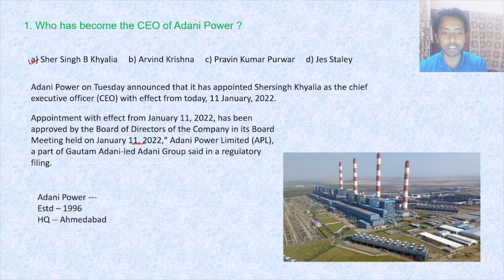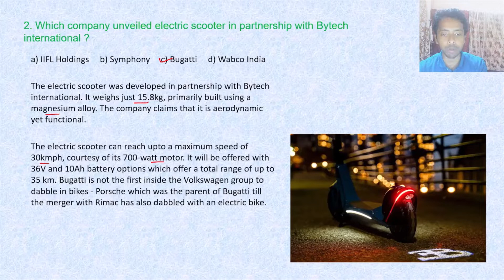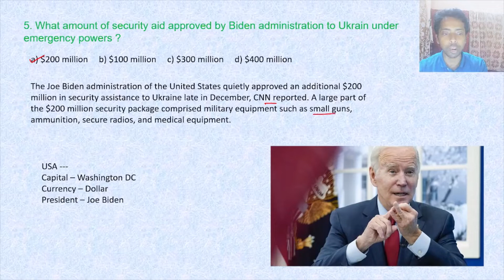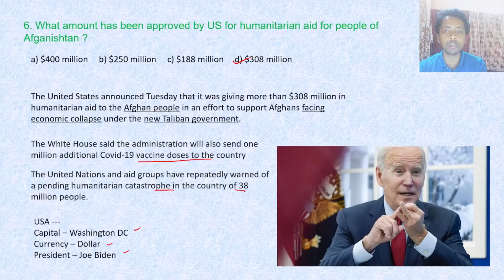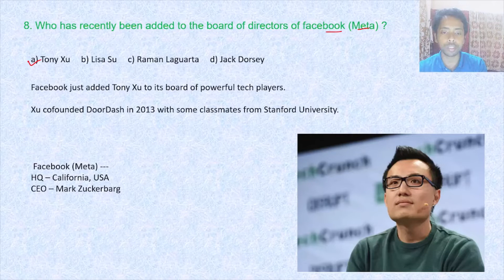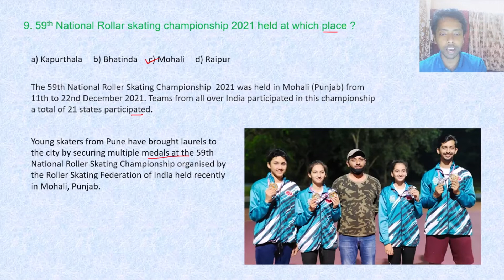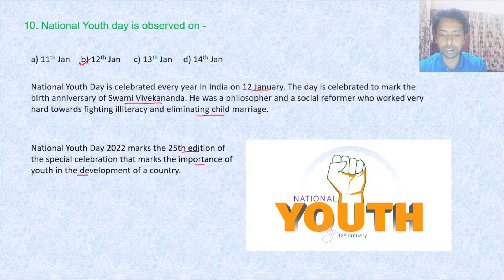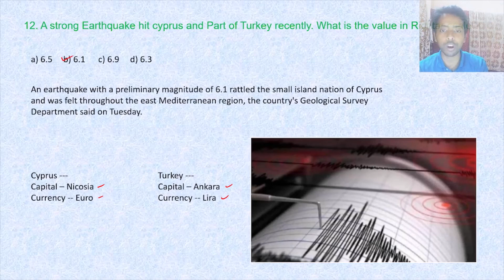Daily Current Affairs l 12th Jan 2022 l Current Affairs today l Current Affairs 2022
How to memorise current affairs  l How to boost current affairs knowledge l daily current affairs in 10 mins l DAILY CURRENT AFFAIRS I Most important daily news updates l

Study_SETDaily Current Affairs 2022 l Current Affairs 2022 l How to learn current affairs daily l How to boost current affairs knowledge l daily current affairs in 10 mins l DAILY CURRENT AFFAIRS I Most important daily news updates l